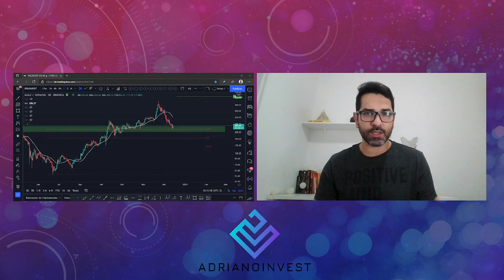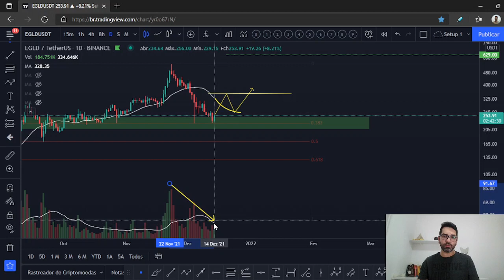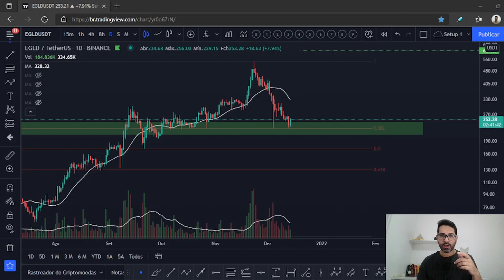Elrond EGLD - O QUE ESPERAR? 🤔 Análise técnica/gráfica ATUALIZADA! 📈📉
Acompanhe a atualização da análise técnica/gráfica que fiz hoje da criptomoeda Elrond EGLD e veja a projeção para o preço considerando as movimentações mais recentes.

📣 E aí, você acha que vale a pena investir nesta cripto? Você pretende comprar ou vender? Deixe a sua opinião nos comentários 💬

🚀 Sucesso nos seus investimentos!